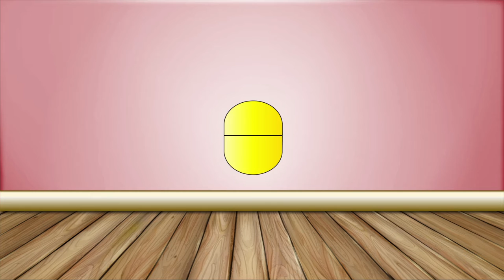Peppa Pig Frozen Elsa Anna Surprise Eggs Finger Family Kids Song | RUKids Surprise Eggs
Peppa Pig Frozen Elsa Anna Surprise Eggs Finger Family Surprise Eggs Kids Toys | RUKids Kids Song Cartoon

Welcome to RUKids Media, We provide a channel with the FUN of Warner Bros cartoons, The Beauty of DISNEY, and the educational benefits of Sesame Street, we at RUKids Media have been inspired by  Chuck Jones, Friz Freleng, Robert McKimson, Tex Avery, Robert Clampett, Frank Tashlin, Walt Disney, and Jim Henson for many years and love creating amazing fun animation videos for children of all ages. All our animations aim to help with the growth of a child and the development their mind, we have a strong passion to create big bright bold colorful visuals, this is to help stimulate the creative side of your child's mind to develop while on their amazing journey through the early stages of life.

The element of surprise is such an amazing thing for people of all ages, it could be a happy birthday surprise or a surprise party, but for children a surprise is a great way to make a child feel happy and gets their mind wondering what could this surprise be, so when mixing that with a egg, the joy it brings to a child when reveling a hidden toy or object inside the egg creates such a fun and happy feeling inside a child's mind.

RUKids Media love all animations and we have many favorites when it comes to animated cartoons from past and present. We are strong fans of all Disney characters from the classics like Mickey Mouse, Goofy, Minnie Mouse and the modern Disney characters like Disney's Frozen Elsa, Anna, Olaf.

We are huge fans of all children's animation cartoons and characters like Paw Patrol Pups, Chase, Marshall, Rubble, Rocky, Skye and the rest of the Paw Patrol Pups who hang out with Ryder at the pups look out tower on Adventure Bay and are always available to save the day.

The Marvel Comic characters are some of the best that have ever been created. The Marvel Avengers team are classic and we just adore the whole team, Captain America (Steve Rodgers), Iron Man (Tony Stark), Spider-man (Peter Parker), Hulk (David Banner), Black Panther, Black Widow, Hawk Eye, Falcon and all under the command of Nick Fury. How could we forget the bad guys that Marvel have created over the years like the evil Venom who came from space, Sandman ( not so evil just had bad luck ) Magneto, Doctor Doom, Juggernaut, Apocalypse, Thano, Galactus, Loki and many many more.

DC Comics are also a big favorite of RUKids Media. They have been around for many years and have a amazing catalog of characters. Here are just a few of our favorites like Batman, Superman, The Flash, Wonder Women, Auqaman, Joker, Robin, Cyborg and Green Lantern, plus we can't forget some of the bad guys like Batman's enemy The Joker, Superman's enemy Lex Luther and many more as the list is endless.

All Music And Sound Effects Provided By : Papa J

Please make sure you leave a comment for any future videos or characters you would like to feature on the RUKids Media Channel.